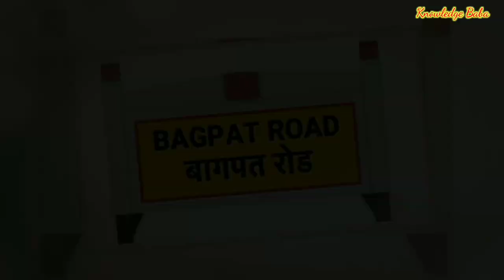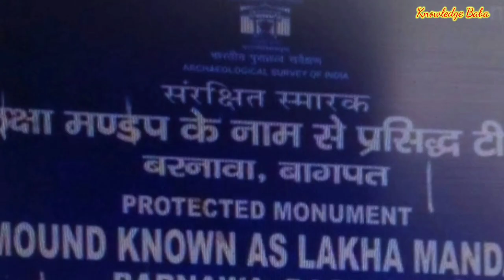बागपत के पर्यटक स्थल | Tourist place of Baghpat | Uttar Pradesh | Knowledge Baba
नमस्कार दोस्तों

इस वीडियो में आपको बागपत में घूमने की जगहों के बारे में जानकारी प्राप्त होगी। जब भी कभी आपको बागपत मे घूमने का मौका मिले तो इस वीडियो में बताए गए स्थानों पर जरूर घूमने जाएं।

credit:- All the photos and information is taken from the internet and books.
अगर इस वीडियो में कोई ग़लती हुई हो तो उसके लिए माफी चाहूंगा।

Equipments used for Vlogging:-

Boya mic
Canon camera DSLR
Mobile tripod
Apple MacBook
Power Bank

धन्यवाद
जय हिन्द
जय भारत